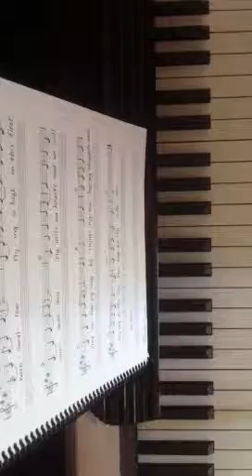Barn Swallow Song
Barn Swallow
Flying so high on this first summer day
Fly into our hearts
and we will find our happy way
by thinking our happy thoughts
and flying in the sky
the happy sky with you